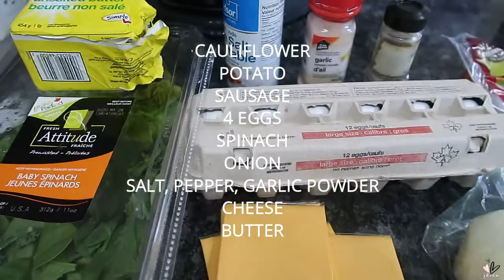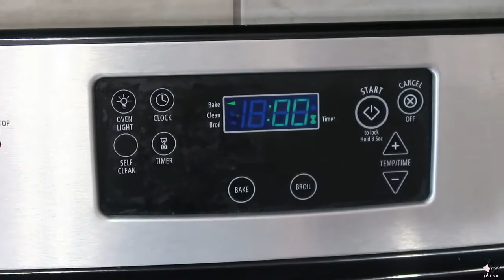Cauliflower Potato Casserole | JDEAM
Hey you guys, it's Jel!

Always Remember,
Be Kind, Be Happy and Be You!